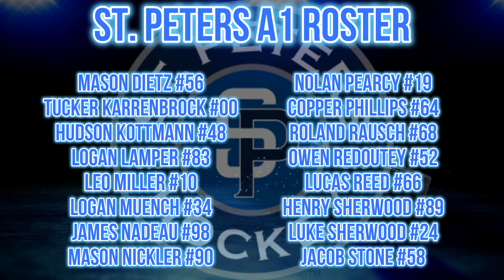St. Peters Hockey Club 14U A1 vs. Affton Americans 14U A1 / Declaration Game 2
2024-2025 Declaration Game 2, St. Peters 14U Bantam A1 vs. Chesterfield Falcons 14U Bantam A1 played at the Affton Ice Rink, Affton, Missouri on September 29, 2024.

St. Peters 2
Affton 2

St. Peters Hockey Club:
Pete Nadeau - Head Coach
Mark Kottmann - Assistant Coach
Keith Phillips - Assistant Coach
James Saab - Assistant Coach

Mason Dietz #56 / Wearing #27 for this game
Tucker Karrenbrock #00
Hudson Kottmann #48
Logan Lamper #83
Leo Miller #10
Logan Muench #34
James Nadeau #98
Mason Nickler #90
Nolan Pearcy #19
Cooper Phillips #64
Roland Rausch #68
Owen Redoutey #52
Lucas Reed #66
Henry Sherwood #89
Luke Sherwood #24
Jacob Stone #58